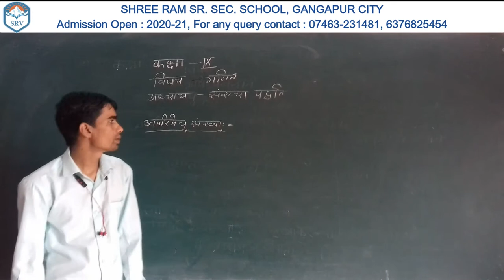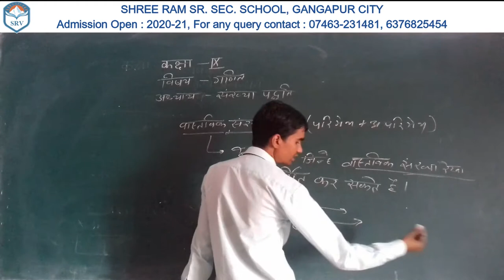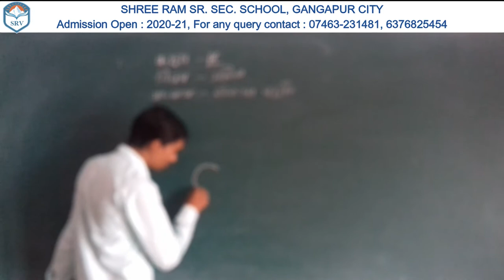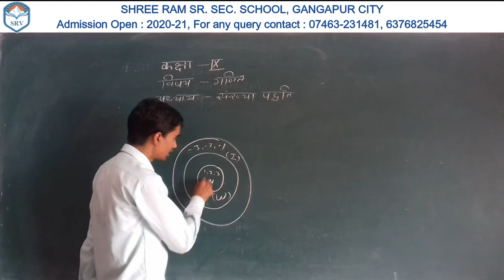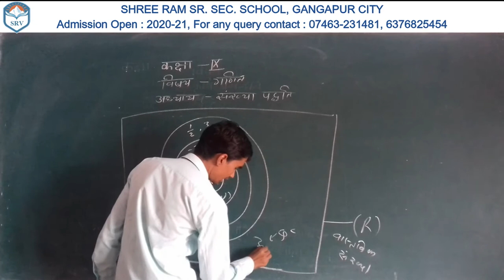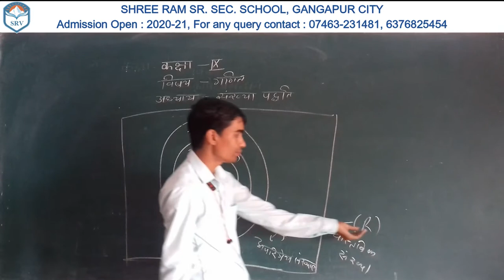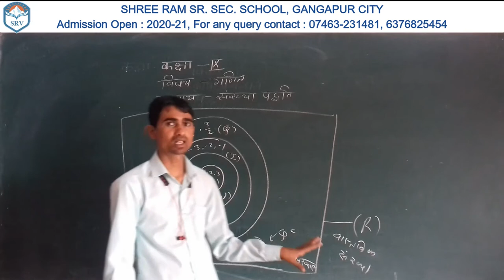Lesson 1 - संख्या पद्यति (Part 3) | Class 9th | Mathematics | By Rinku Yogi Sir | In Hindi | SRV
Dear Students,
Keep learning